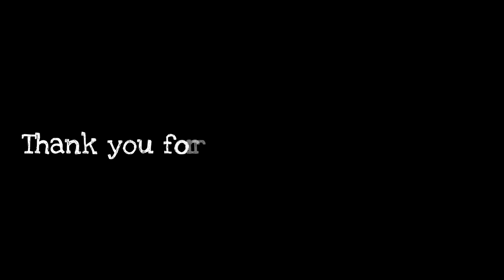Worm Zone- snake Worm Crawl 2020- Worms Zone Best Gameplay! # 92